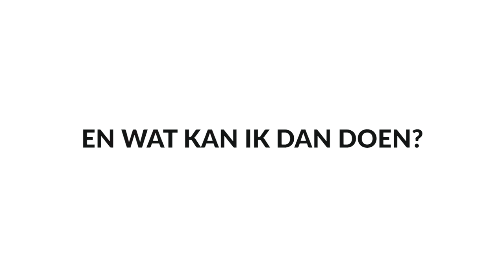De Verleidingskracht van Fake News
Fake News probeert je vaak te verleiden: om persoonlijke informatie of geld van je los te krijgen of om een bepaalde misleidende boodschap over te brengen.
Zeker in tijden waar veel onduidelijk en onzeker is, ben je vatbaar voor nepnieuws.

Meer info over de 4 propagandatechnieken en voorbeelden van lespraktijken op

Fake News often tries to seduce you: to get personal information or money from you or to convey a certain misleading message.
Especially in times where a lot is unclear and uncertain, you are susceptible to fake news.

More information about the 4 propaganda techniques and examples of teaching practices